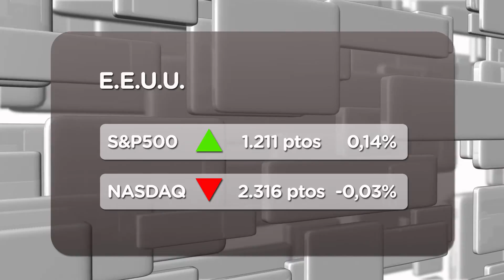Wall Street comienza con muchas dudas (20/10/2011)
Las referencias que llegan desde Europa y los resultados empresariales que se van conociendo a lo largo de la semana no despejan las dudas con las que cerraba ayer la Bolsa de Nueva York